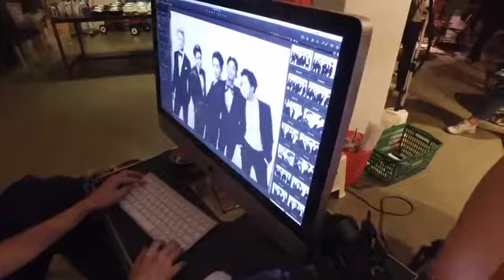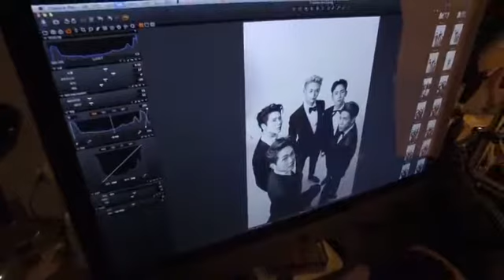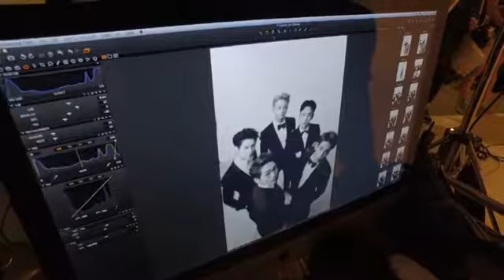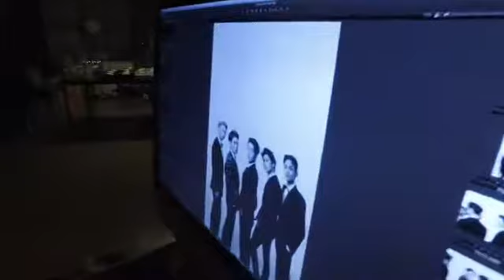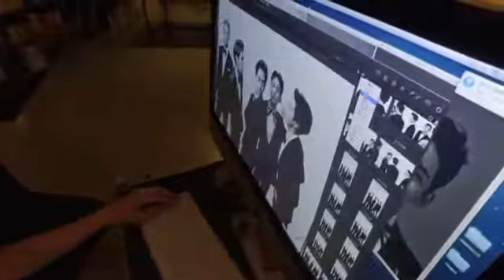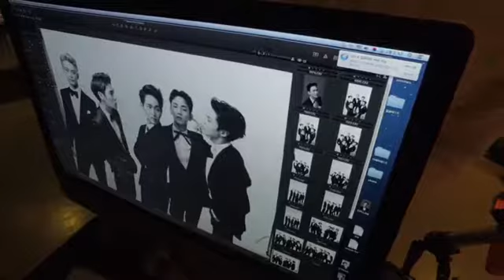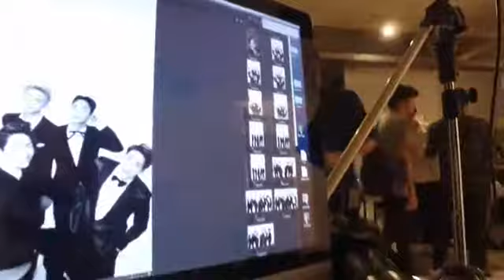160909 GQLIVE X SHINee : GQ KOREA 10월호 커버모델 샤이니